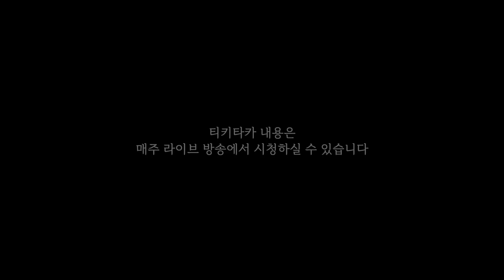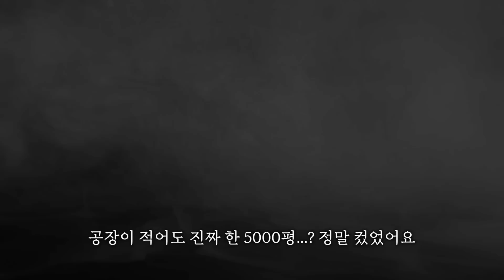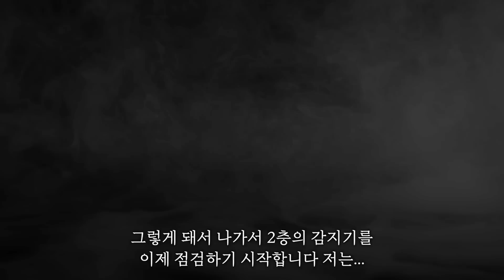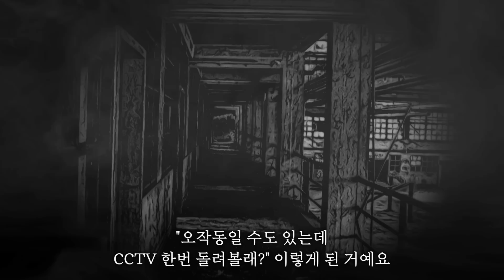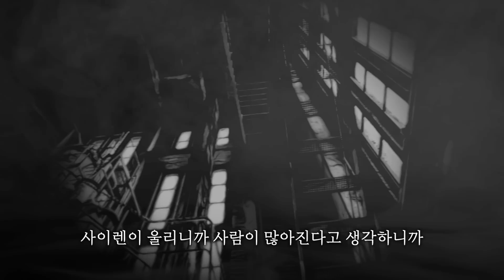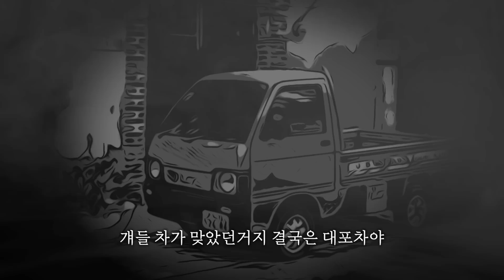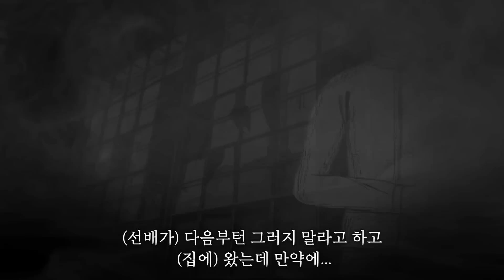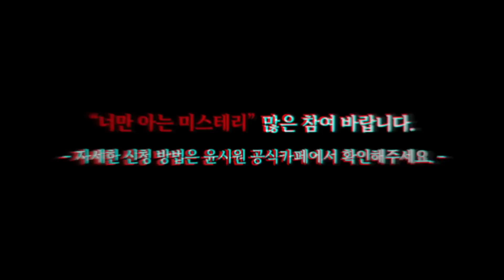◈무서운이야기◈ 카노님 사연│보안 업체 근무하다 마주쳤던 긴박한 상황들 [ 너만 아는 미스테리 한 이야기,시청자사연,공포라디오]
00:00 인트로
00:14 사연 시작